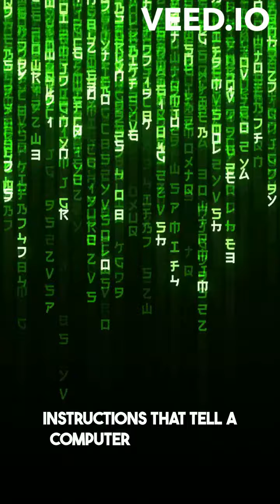COMPUTER ALGORITHM AND TYPES | UP POLICE COMPUTER OPERATOR | SARASWATI GANGA EDU | in English